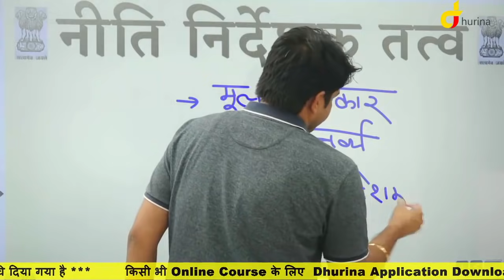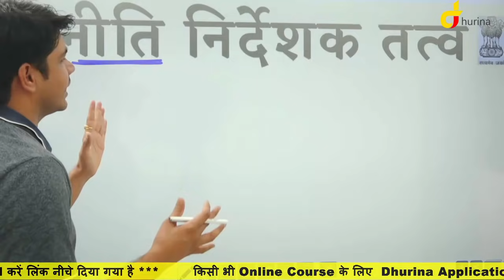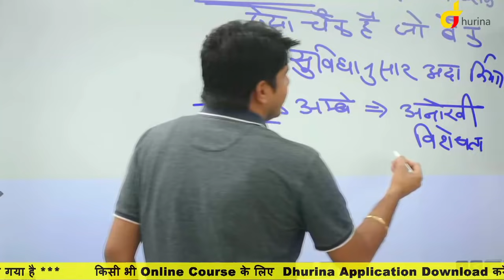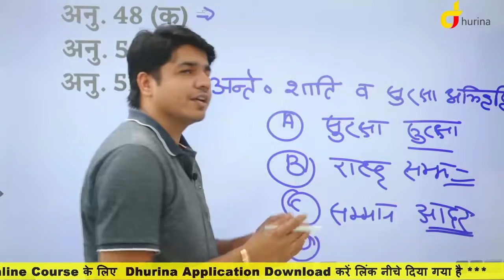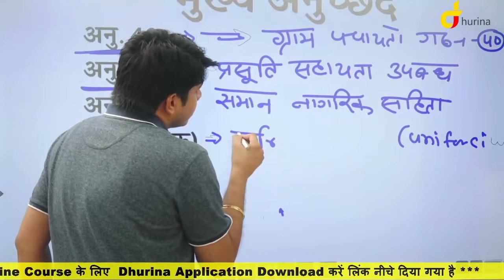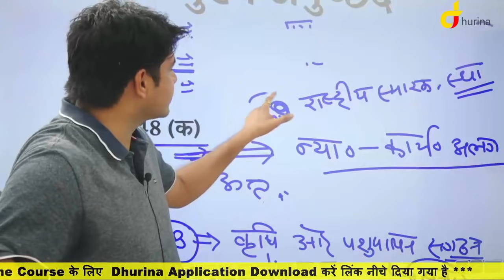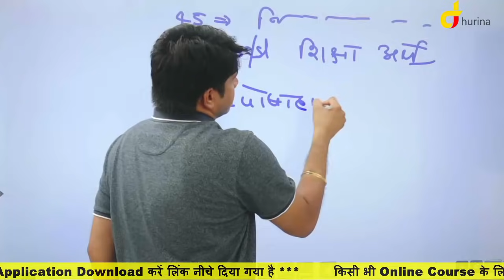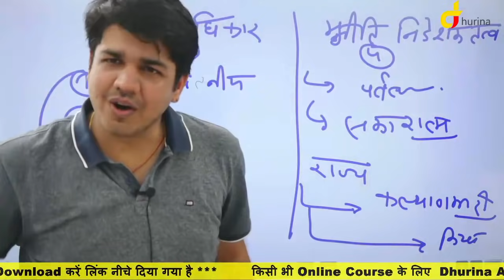नीति निर्देशक तत्व || Political Science || By Subhash Charan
1.  Reet l & II (Science) Combo Pack By Subhash Charan

2.  Railway Group-D Complete Course By Subhash Charan Sir & Team's (B7)

3.  Reet l & II (Social Science) Combo Pack By Subhash Charan

4.  Airforce 'Y' Complete Course - By Subhash Charan & Team

5. 2nd Grade Complete Course By Subhash Charan Sir & Team's (B7)

6.  Vanpal Vanrakshak Complete Course By Subhash Charan Sir & Team's (B7)

7.  High Court Group-D Complete Course By Subhash Charan Sir & Team's (B7)

8.  BSTC Complete Course By Subhash Charan Sir & Team's (B7)

9.  PTET Complete Course By Subhash Charan Sir & Team's (B7)

10.  Agriculture Supervisor Complete Course ~ BY Subhash Charan Sir

11. College Vyakhyata Complete Course By Subhash Charan Sir & Team's (B7)

12. Stenographer Complete Course By Subhash Charan Sir & Team's (B7)

13. Rajasthan GK Complete Course By Subhash Charan Sir & Team's (B7)

14. REET Level-ll (Social Science) Complete Course ~ BY Subhash Charan Sir

15.  Airforce 'X' Complete Course - By Subhash Charan & Team

16.  Gram Sachiv Complete Course By Subhash Charan Sir & Team's (B7)
17.

18.  PTI GK Complete Course By Subhash Charan Sir & Team's (B7)

19. Army Complete Course By Subhash Charan Sir & Team's (B7)

20. SI Hindi Complete Course By Subhash Charan Sir & Team's (B7)

21. REET Level-ll (Science) Complete Course ~ BY Subhash Charan Sir

22. SSC GD Complete Course By Subhash Charan Sir & Team's (B7)

23. India GK Complete Course By Subhash Charan Sir & Team's (B7)

24. Electrical Engineering RSMSSB JEN (Diploma Holder) Complete Course By Subhash Charan & Team

25.  Lab Assistant GK Complete Course By Subhash Charan Sir & Team's (B7)

26.  Patwar Complete Course By Subhash Charan Sir & Team's (B7)

27.  RAJASTHAN JEN & AEN (ELECTRICAL) Complete Course By Subhash Charan & Team

28. RPSC RAS Pre. Complete Course By Subhash Charan Sir & Team's (B7)

29. Sub Inspector (SI) Complete Course By Subhash Charan Sir & Team's (B7)

30. REET Level-1st Complete Course ~ BY Subhash Charan Sir

31. Pashudhan Sahayak GK Complete Course By Subhash Charan Sir & Team's (B7)

32. JEN GK Complete Course By Subhash Charan Sir & Team's (B7)

33. LDC High Court Complete Course By Subhash Charan Sir & Team's (B7)

34. 1st Grade School Vyakhyata Complete Course By Subhash Charan Sir & Team's (B7)